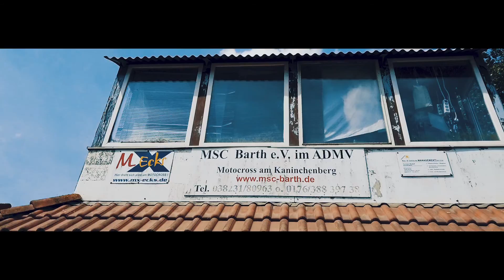Landesmeisterschaft MSC Barth eV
kleiner Clip vom Landesmeisterschaft-Lauf beim MSC Barth eV/Mecklenburg Vorpommern.